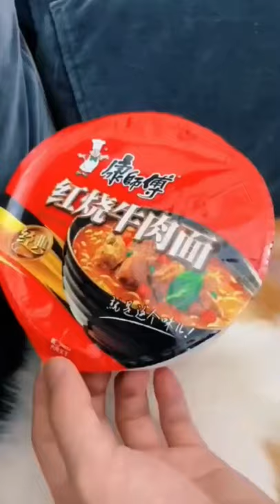Try not to laugh now | Watch now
Try not to laugh | Watch now